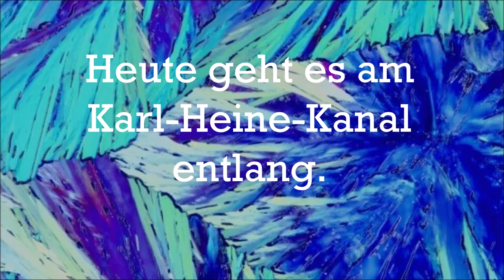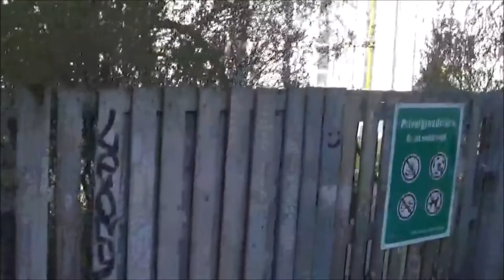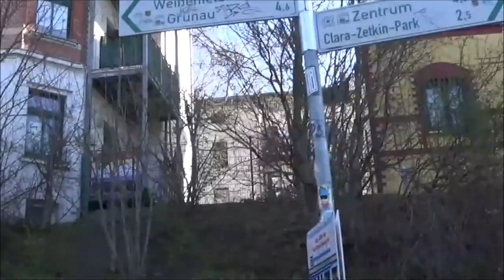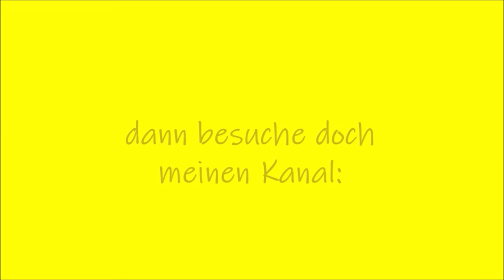Karl-Heine-Kanal - Teil 1 - Leipzig-Südwest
Der Karl-Heine-Kanal
ist ein künstlicher Wasserlauf im Westen Leipzigs mit einer Länge von 2,6 km, beginnt an der Weißen Elster 60 m nördlich der Karlbrücke in Plagwitz  (Haltestelle Bus 74) und geht bis zur Luisenbrücke in der Lützner Straße in Grünau und durchquert dabei Plagwitz und Lindenau.
Er unterquert insgesamt 15 Brücken.

in Plagwitz: Nonnenbrücke in der Nonnenstraße
Gleisbrücke (auf dieser wurde 2003 das Sendestudio der MDR-Talkshow "Riverboat" angelegt)
Elisabethbrücke in der Erich-Zeigner-Allee
König-Johann-Brücke in der Zschocherschen Straße
Karl-Heine-Bogen (2000 errichtet)
Weißenfelser Brücke in der Weißenfelser Straße
König-Albert-Brücke in der Karl-Heine-Straße

und in Lindenau:
Aurelienbrücke in der Aurelienstraße (nur für Fußgänger und Radfahrer), passiert die Philippuskirche
Gießerbrücke in der Gießerstraße
Gleisbrücke "Grüne Gleise"
König-August-Brücke in der Engertstraße
eine Eisenbahnbrücke
Saalfelder Brücke in der Saalfelder Straße
hölzerne Birminghambrücke (1994 erbaut, nur für Fußgänger und Radfahrer)
Luisenbrücke in der Lützner Straße

Der Kanal wurde ab 1856 auf Initiative des Industriepioniers Karl Heine angelegt, der eigentlich von der Weißen Elster bis zur Saale reichen sollte. Er war dazu gedacht, günstige Transportwege zu schaffen, um Materialien und Waren von den Industriebetrieben von A nach B zu befördern. Alle 14 Brücken, die damals gebaut wurden sind, sind bis auf eine alle erhalten bzw. erneuert, und zwei Brücken sind noch dazu gekommen.
Der Kanal wird zu jeder Jahreszeit von unzähligen Leipzigern gerne zu Spaziergängen genutzt und auch um mit dem Fahrrad dem Großstadtverkehr zu entkommen und so schnell z.B. von Plagwitz nach Lindenau zu gelangen. Oder auch um per Boot vom Wasser aus die Natur zu genießen. Also eine der Top-Adressen in Leipzig.

Die Aufnahmen sind von Mitte April und es wird noch einen zweiten Teil geben.